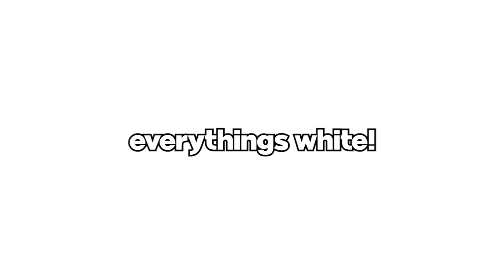Pissing My Friends Off For 18 Minutes STRAIGHT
Like for mOE CSGO FUNNY HEHE